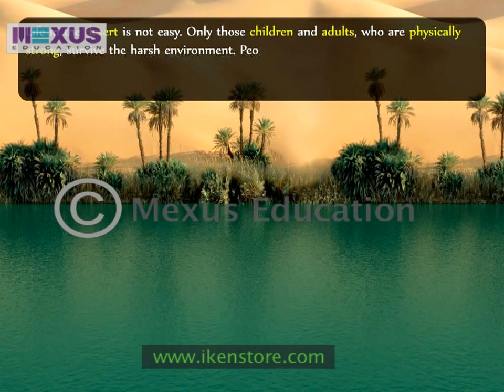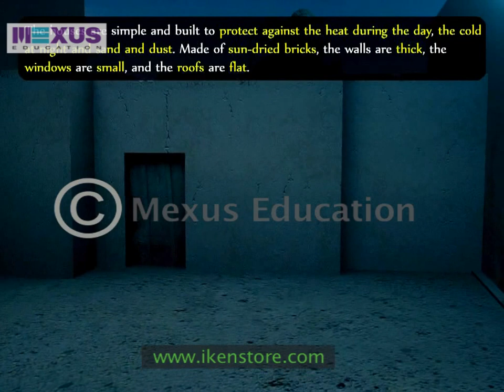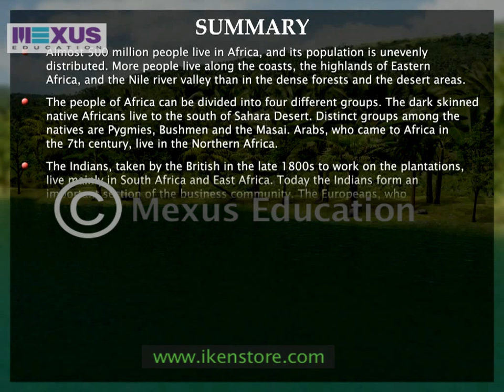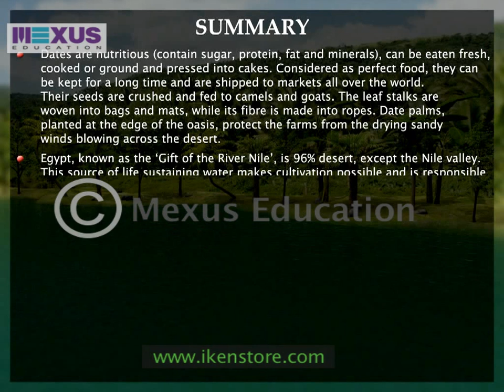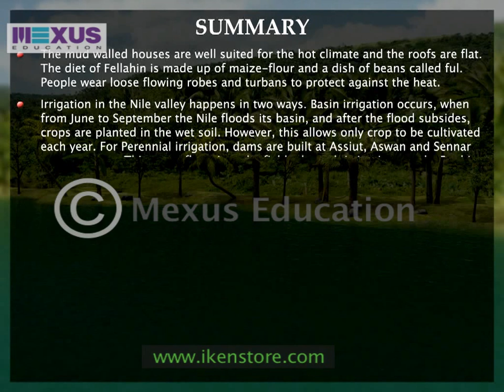People of Africa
This video explains about the people dwelling in the different parts of Africa and the influence of climate, natural resources and landforms on its population.